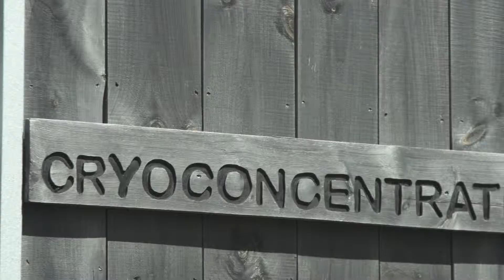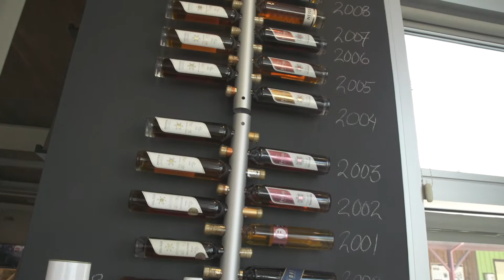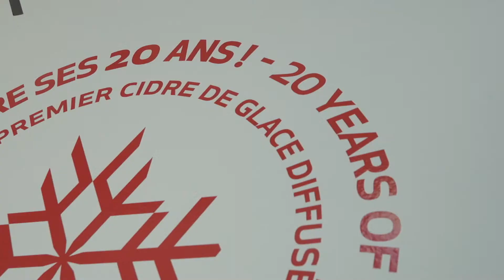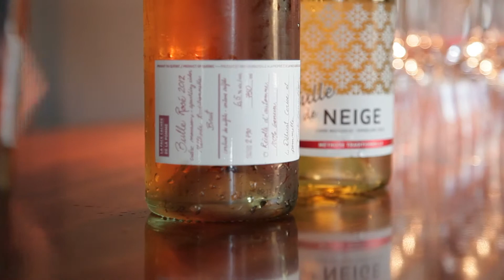Face Cachee - Fine Cut